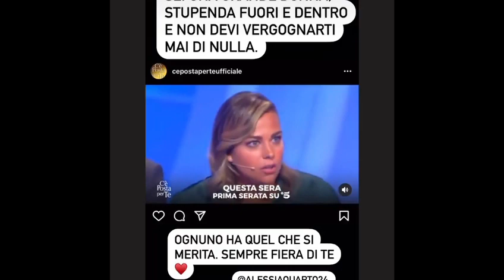Alessia c’è posta per te